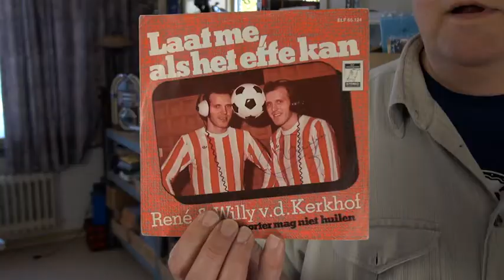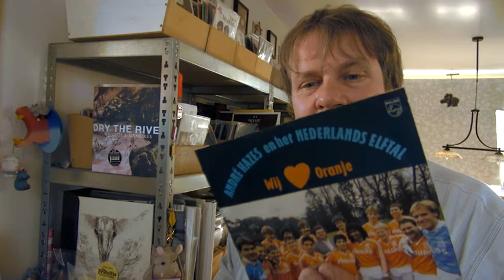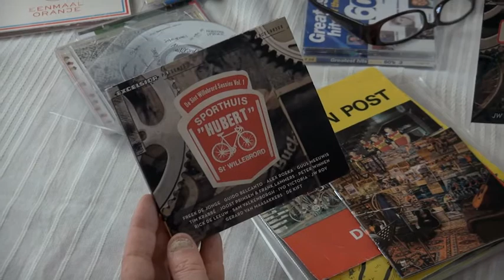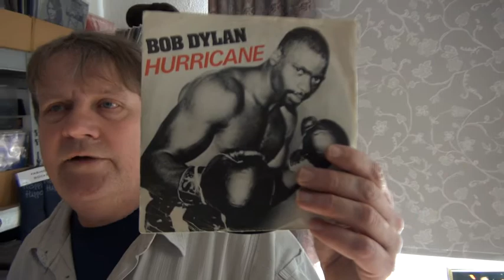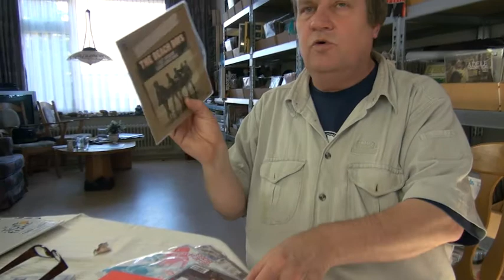Jan's Platenkast en sport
Sport en muziek kruisen elkaar vaak. Sporters maken muziek of muzikanten schijven over hun sport. Jan laat een aantal voorbeelden zien op het kruispunt van sport en muziek.